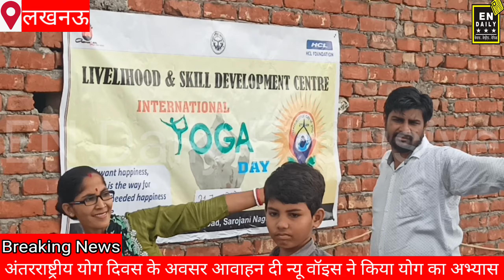अंतर्राष्ट्रीय योग दिवस के अवसर पर आवाहन दी न्यू वॉइस ने किया योग का अभ्यास